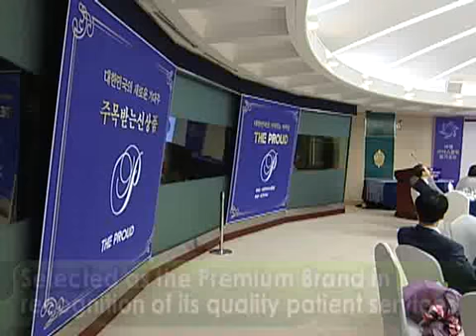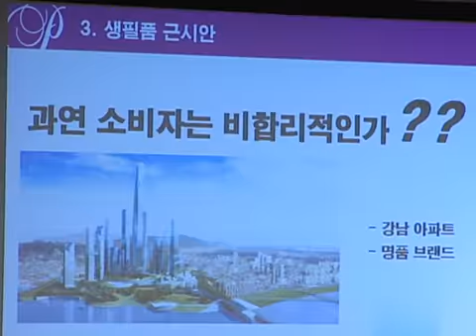AMC is selected as the Premium Brand in 2009 THE PROUD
Asan Cancer Center was given the Certification of Premium Service by 2009 THE PROUD for Koreas Premium Brands, which is organized and selected by the Korean Management Association Consulting.
THE PROUD consists of 3 categories; namely Premium Brands, Premium Service and Premium Designs. Asan Cancer Center became the winner with its quality, and customized healthcare service catering to the needs of each patient.
'THE PROUD for Koreas Premium Brands' selects candidates through preliminary research and recommendations by consumers and experts. Then, the final survey is conducted on 15,000 consumers who have the experience of using the products.
'THE PROUD for Koreas Premium Brands' is created to discover and award competitive new products, and thus to promote sound culture of consumption.
Our hospital was also selected as the most respected company in Korea for 3 consecutive years and as the Brand of the Year in surveys conducted by KMAC, once again proving its status as Koreas healthcare leader.